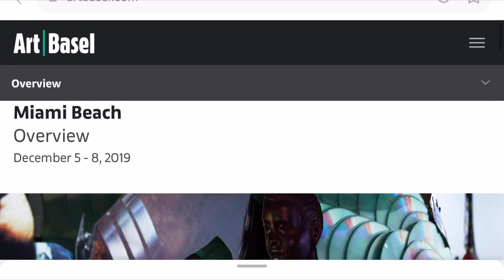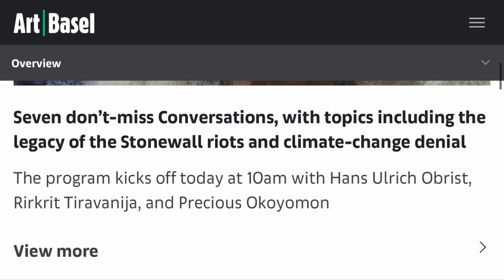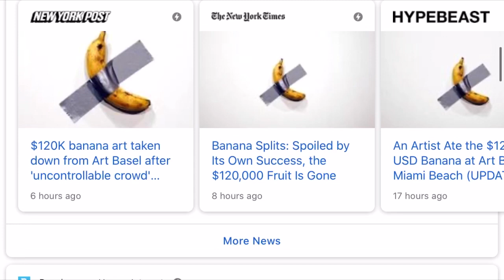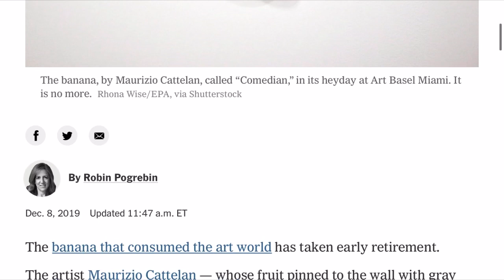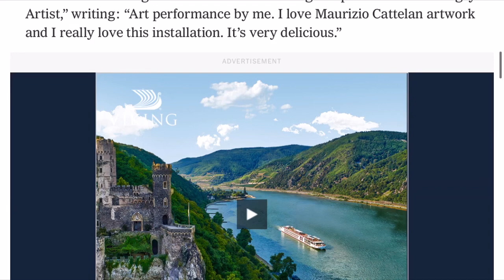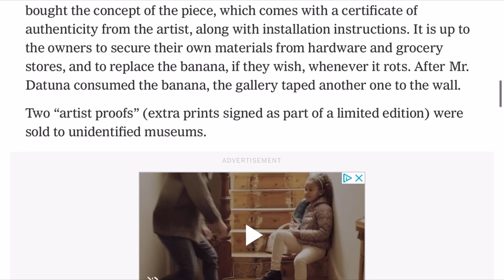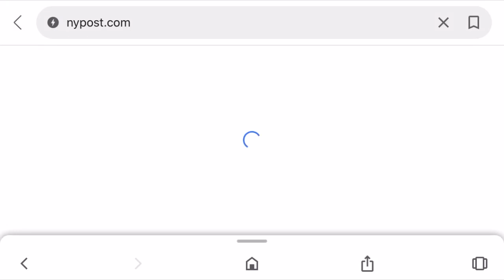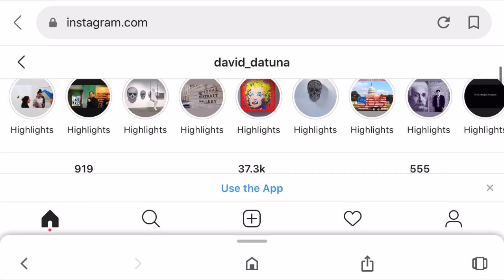The $120.000 Banana sold at Art Basel 2019|| Art explorer series Episode #1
Hey guys welcome back to my channel, Join me today for this hair Tutorial  ) My goal is to help you find your purpose through art 🤗 welcome to my new series the art explorer

Minutes
7:26-8:04 footage of David eating the banana
My favorite Product Links

Golden Acrylic paint- Ultramarine Blue

Canson Miixed media paper

Stay wet palette

HP Envy Photo printer

Prismacolor Color erase pencil set

Figure Drawing Book

❤️My favorite mediums are :

Acrylic paint

Oil paint

Watercolor

Mixed media

Location: Baltimore Maryland

All artwork is owned by creative girl of color and Danielle Baker and I retain all of the copyright and licenses in to the original designs.